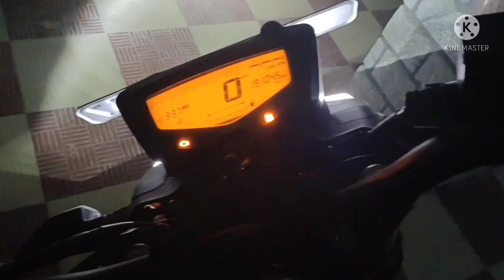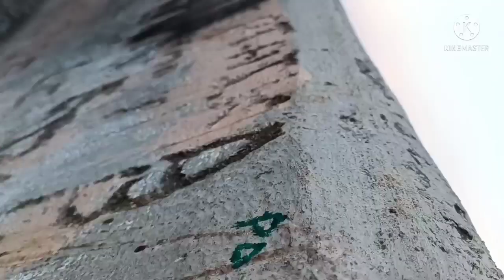my first vlog#nandihills|Bengaluru|suren rai | video credit -sanu rai | Anjan rai